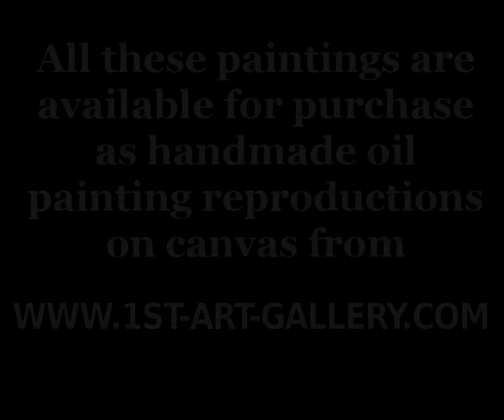The Complete Works of Paul Sandby